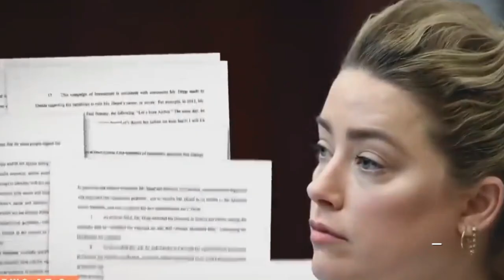БОЛСОН ЯВДАЛ - Жонни Деппийн шүүх хурал 1-р хэсэг (устсан бичлэг дахин оруулав)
Сонирхолтой болсон явдал, гэмт хэргүүд болон дэлхий дахинд болсон сонирхол татах түүхүүд болон киног судалж орчуулан монгол хэлээр контент бэлтгэнэ хүргэнэ.